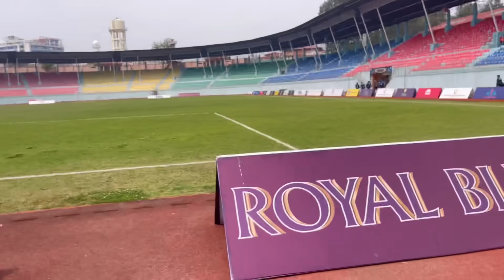I Am Back With 3 Points 🦾🦾🦾 | Friends 2 - 1 Jaulakhel | Sahid Smarak A division League 2023 ⚽️⚽️